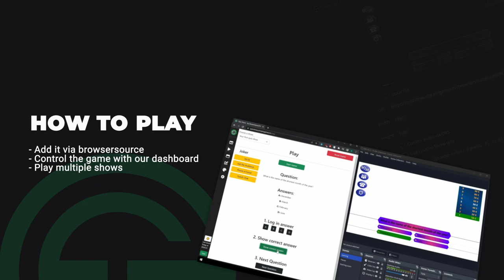QuizShow - Trailer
Make live streams with higher quality content and more viewership.
Host your own gameshows with livestream chat interaction!